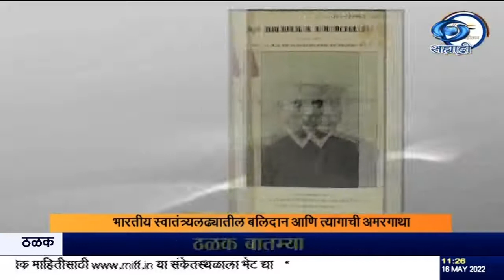स्वातंत्र्याच्या अमृत महोत्सवानिमित्त क्रांतिवीरांच्या शौर्याच्या गाथा ''आजादी का सफर'' भाग २३२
दि.१६.०५.२०२२ :

भारतीय स्वातंत्र्यलढ्यातील बलिदान आणि त्यागाची अमरगाथा, संपूर्ण जगासाठी प्रेरणादायी आहे. स्वातंत्र्याच्या अमृत महोत्सवानिमित्त, क्रांतिवीरांच्या शौर्याच्या गाथा, 'आजादी का सफर' या मालिकेतून, आम्ही आपल्यापर्यंत पोहोचवत आहोत. आज आपण जाणून घेणार आहोत सिक्कीम दिवस याविषयीची माहिती तसंच  स्वातंत्र्यसैनिक भीमबोर देओरी, स्वातंत्र्यसैनिक रघुनाथ मुधोळकर आणि स्वातंत्र्यसैनिक साहू यांच्याबद्दल.
होल्ड--.